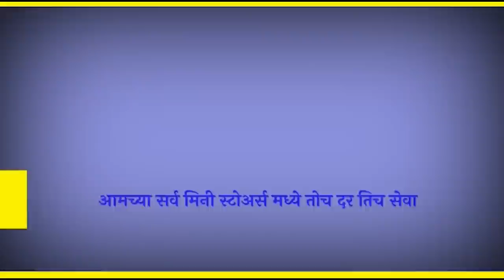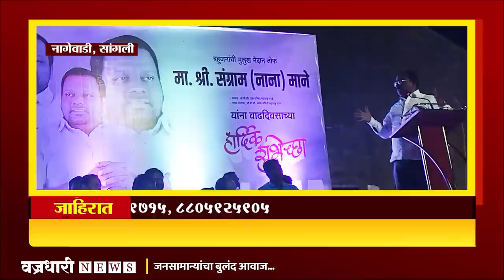नाना, आता दुसऱ्यांच्या सतरंज्या उचलणे बंद -संजय विभुते।। वज्रधारी न्यूज ।।